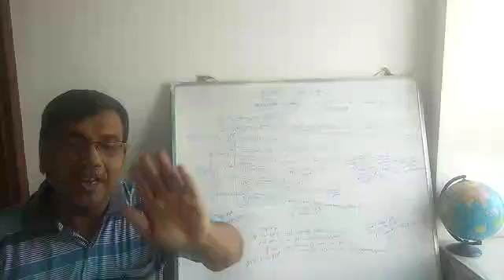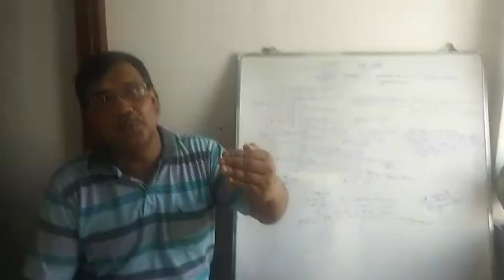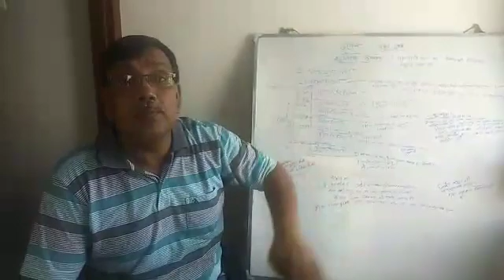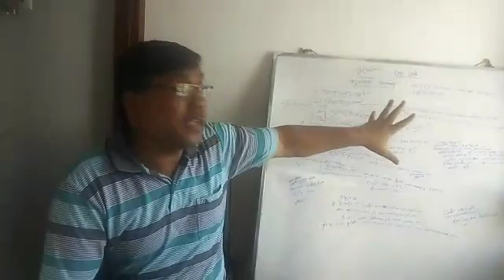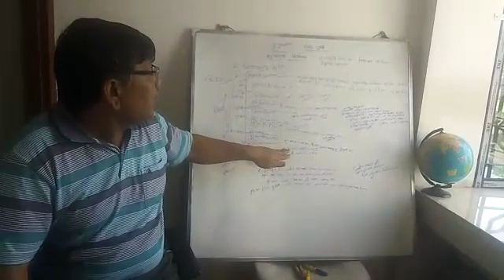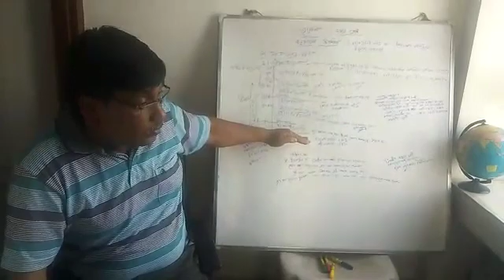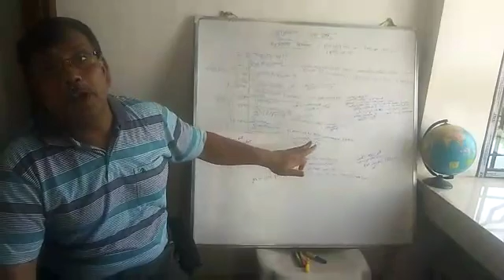দশম শ্রেনি ভূগোল বায়ু মন্ডলের স্তর বিন্যাস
শ্রী ফাল্গুনী দন্ডপাট